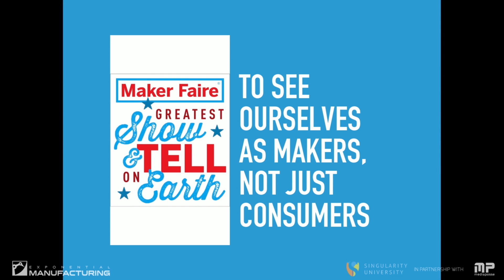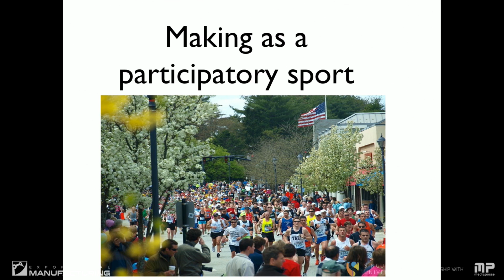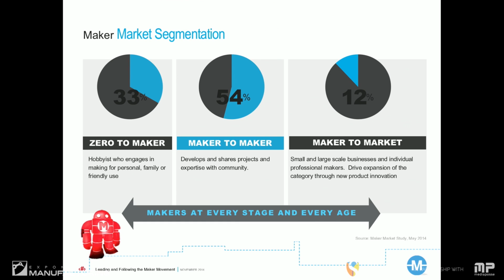The Future of The Maker Movement with Maker Media's Dale Dougherty | Exponential Manufacturing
Dale Dougherty on the maker movement.

Makers Collaborative & Production | The Future of The Maker Movement | Singularity University